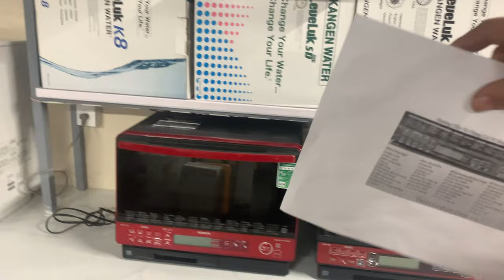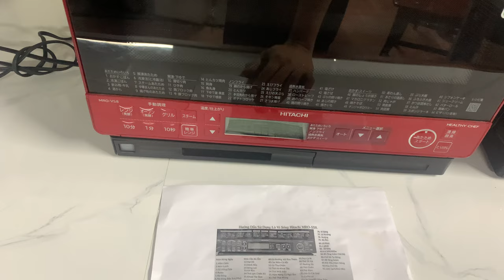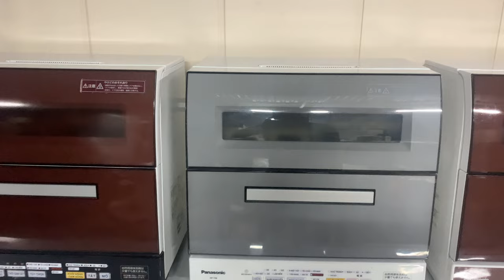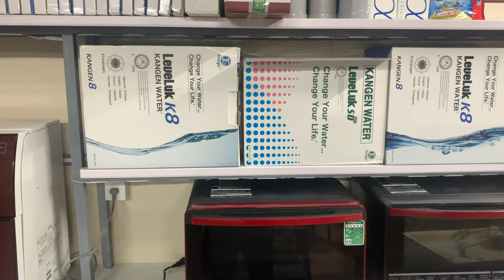Báo giá máy rửa bát panasonic tr8 tr9 hàng đẹp xuất sắc. Kính mời các bác. 0914300368